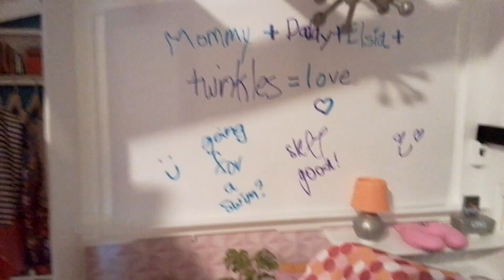Elsia and twinkle see their friends and make a new friend.